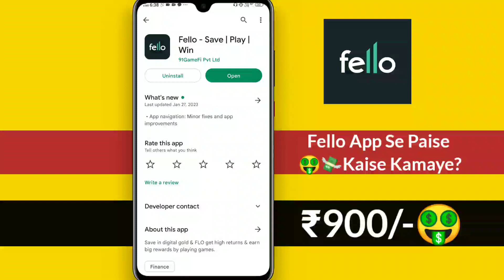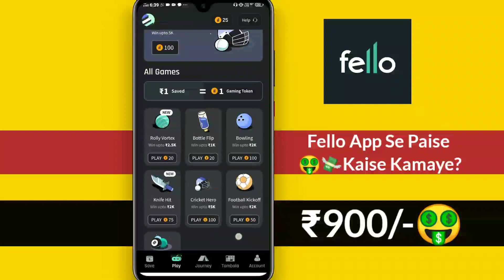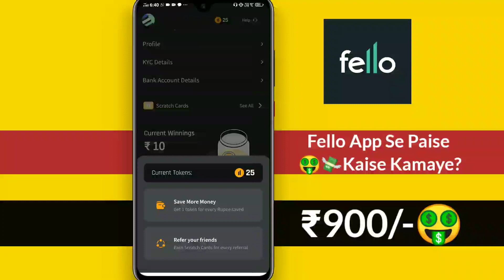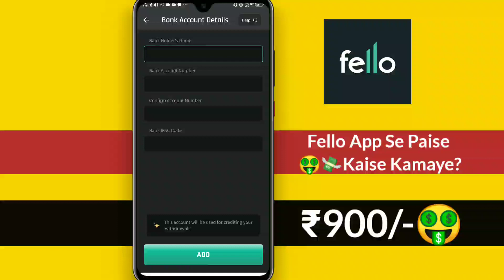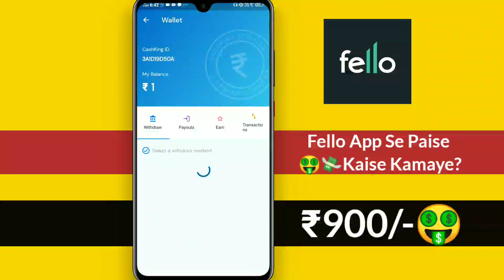₹5200/-💸 | Fello App Se Paise Kaise Kamaye?🤑 | Real Or Fake?💸 | Full Review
Namaste Dosto,😊

Code - MQBZ1L

1. Aap link👇 ( ₹20 singh up bonus)

2. App link 👇 ( ₹50 singh up bonus)

1. Earn more than 50,000 to 100,000 per month Using smart phone.

Social Link's -

 Topic Covered -

Keywords -

Today PAYTM EARNING APP 2022 TODAY
today paytm earning apps 2023
Play and earn free paytm cash
earn free paytm cash by playing quiz
how to earn free paytm cash application
earn free paytm cash by watching ads
earn free paytm cash by survey
how to get free paytm cash by watching videos
how can earn free paytm cash
get free rs.10 paytm cash by download the matchify app